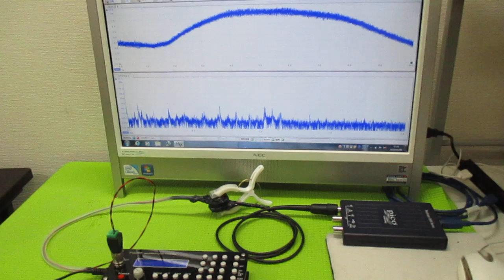超音波発振プローブを利用した超音波制御技術 ultrasonic-labo